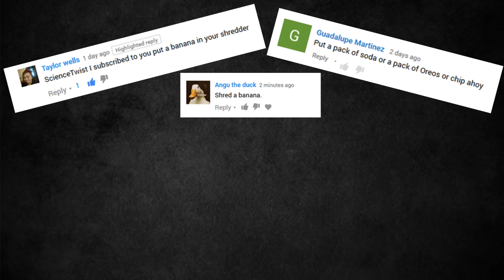SHREDDING OREO BISCUITS AND BANANAS IS ODDLY SATISFYING TO WATCH | YouAskWeShred Ep. 4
In YouAskWeShred Episode 4 I've chosen the ideas submitted by the following users, , go check them out here

Do you want a shoutout on the next episode?

SHREDDING OREO BISCUITS AND BANANAS IS ODDLY SATISFYING TO WATCH